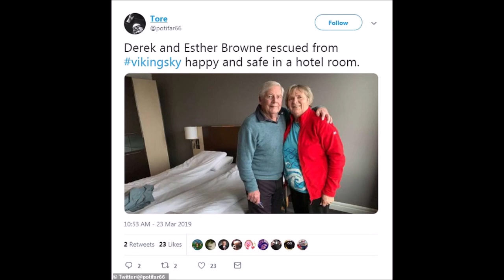Luxury ship passengers are injured by a falling ceiling on liner before 1,300 people were winched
Cruising for a bruising: Luxury ship passengers are injured by a falling ceiling on liner before 1,300 people were winched to safety as it drifted towards Norwegian coastline in heavy winds

The Viking Sky suffered engine failure in storm off Norwegian coast on Saturday
Video shows ceiling tiles falling down and furniture flying across the room
Five helicopters were sent to winch passengers aboard and fly them to safety
A 90-year-old man and his 70-year-old wife have been seriously injured
A cargo ship which tried to help also had to be evacuated after losing power
230 people have so far been flown to safety, with 16 injured, three seriously
Today hundreds remain on board as rescue efforts continue

Hundreds of passengers remain trapped on a stricken cruise liner which will be towed towards shore today amid fears it may run aground.

As the rescue operation off the Norwegian coast gets into its second day, as many as 200 UK citizens may be among hundreds still stuck on the Viking Sky, which lost power yesterday lunchtime amid huge swells in the Norwegian Sea.

Falling ceiling tiles hit passengers on the head as the struggling cruise ship rolled almost 45 degrees onto its side, tipping to send tables and chairs skimming across the decks.

Sixteen people have already been taken to hospital, three with serious injuries, and a 90-year-old man and his 70-year-old spouse were severely injured, according to Norwegian broadcaster NRK

The Viking Sky, initially carrying 900 people including 200 Brits, was taking passengers on a 12-day luxury cruise along the Norwegian coast.

The crew sent a distress signal at 2pm local time on Saturday, as the ship developed engine trouble in bad weather, finding itself in rough seas in the Hustadvika area on the western coast of Norway facing waves of six to eight meters (19-26 feet).

After a decision to evacuate, five coast guard helicopter crews worked tirelessly yesterday, winching people one at a time from the deck of the stricken vessel and flying them fifteen at a time back to the shore.

Police in Moere og Romsdal said the ship's crew had now managed to anchor in Hustadvika Bay, amid fears the vessel would run aground.

The boat will be towed to the city of Molde, on Norway's west coast, on Sunday morning, authorities said.Luxuryshippassengers Cruising ship#